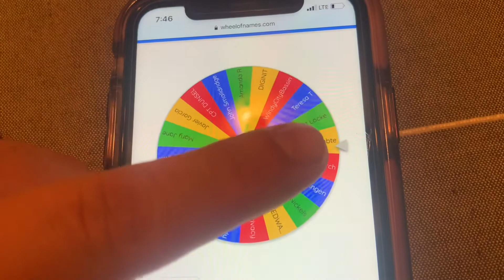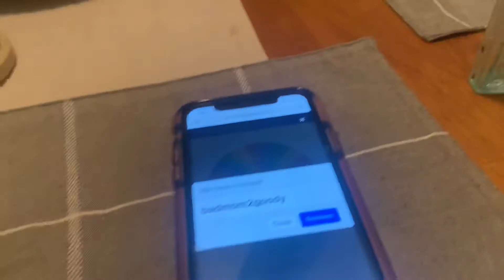Giveaway Winners Revealed!! - 300 Subscriber Giveaway - Antique Bottles -Old Marbles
There were 2 winners, and I think they’ll both be happy with their items! Thank you for the support and for pushing me over 300 subs! Means a lot ✌🏻